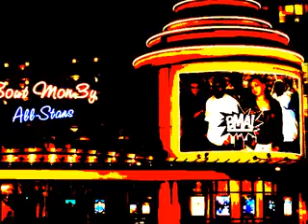UGGGGHHH!!! Video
Some of bout money finest doing what they do best